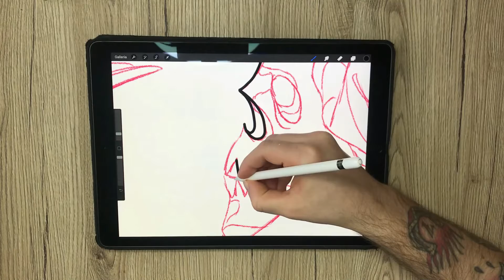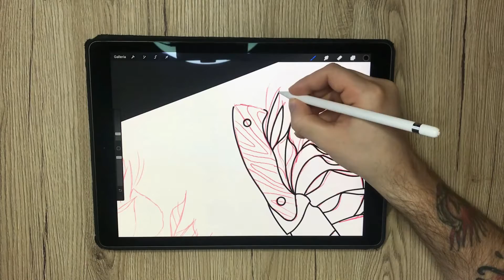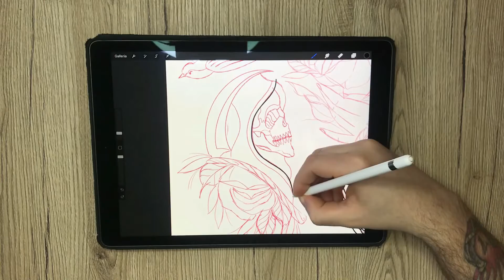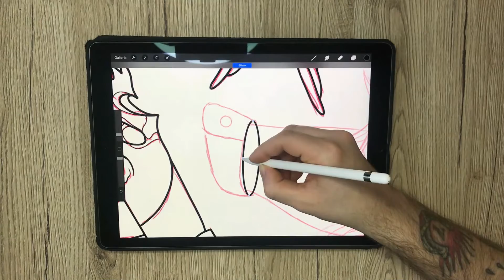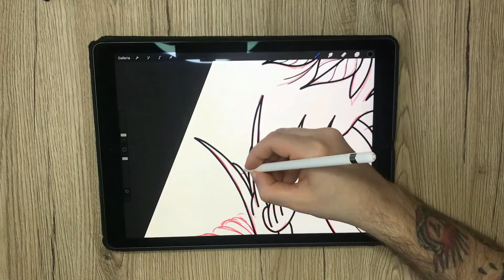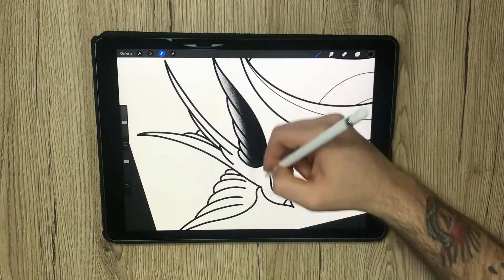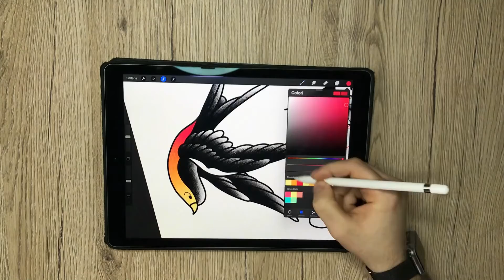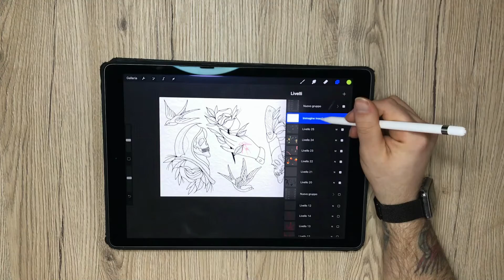How to draw Traditional Tattoo Design - iPad Pro + Procreate Tattoo Tutorial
⭐ Join my official Telegram channel for updates

- Digital drawing
iPad Pro
Apple Pencil

- Camera
iPhone 12
Logitech c922 Pro
Light ring

- Other Things
Apple Watch
Screen cleaner

- Cover
iPad Pro Cover
iPhone 12 Cover
Apple Pencil cover
Apple Watch cover